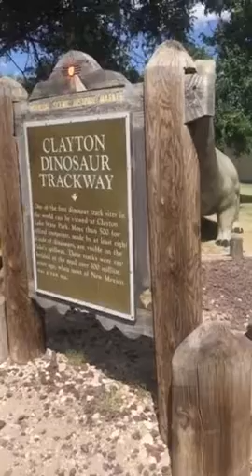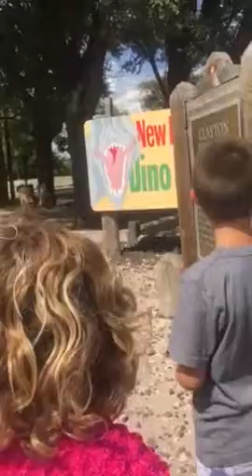Welcome to new mexico July 22 2016